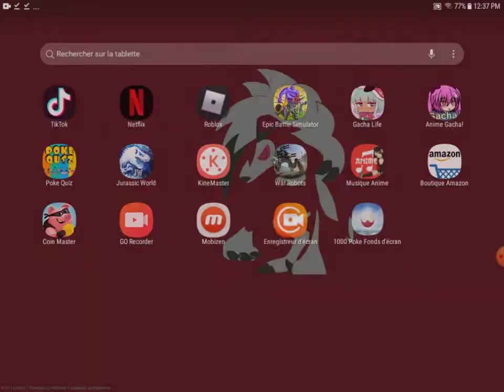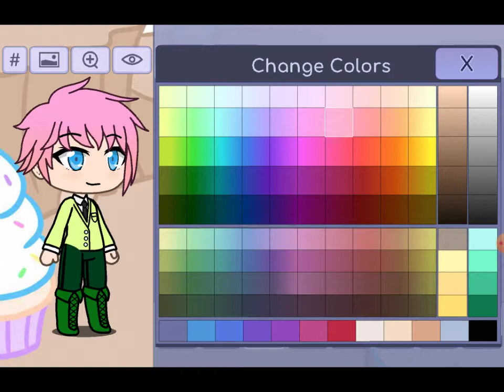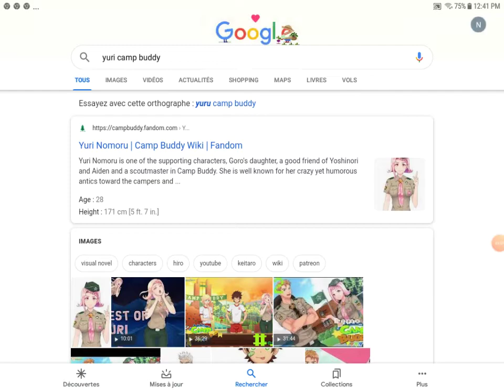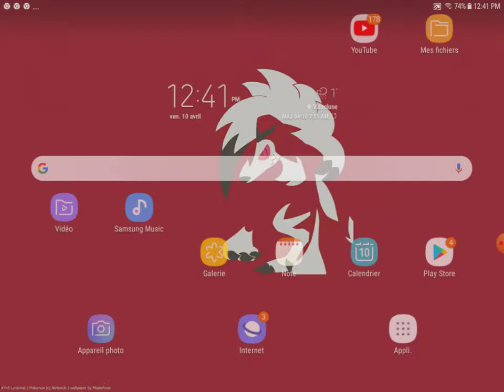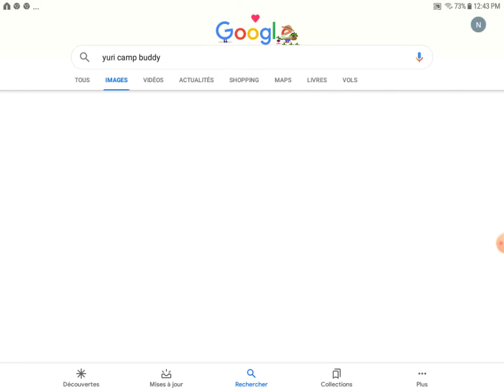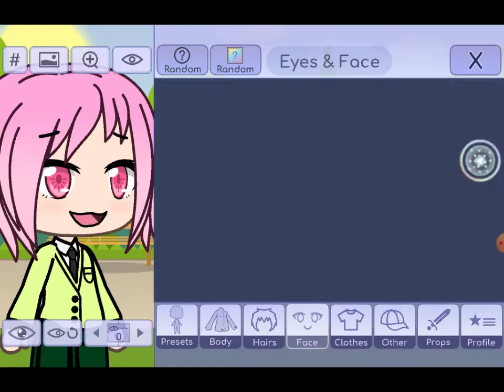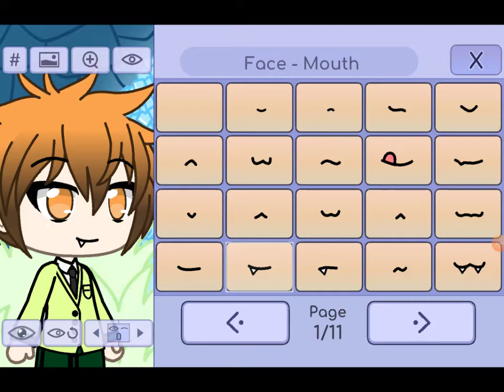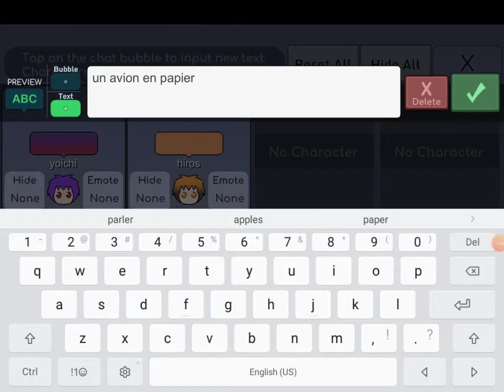Camp buddy tuto part 1/3